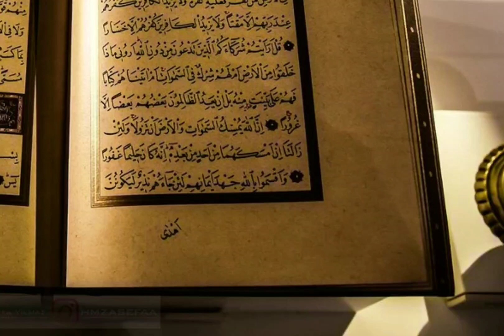LIMA KEISTIMEWAAN PARA PEMBACA AL-QUR'AN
Lima keistimewaan para pembaca Alquran.

Pertama, menjadi hamba yang istimewa. Rasulullah SAW bersabda, "Sesungguhnya Allah memiliki keluarga dari golongan manusia." Para sahabat kemudian bertanya, "Wahai Rasulullah, siapakah mereka?" beliau menjawab, "Mereka adalah orang yang dekat dengan Alquran. (Mereka adalah) keluarga Allah dan hamba istimewa." (HR Ibnu Majah).

Kedua, mendatangkan ketenteraman dan rahmat-Nya. Rasulullah bersabda, "Dan tidaklah suatu kaum berkumpul di sebuah rumah di antara rumah-rumah Allah (yaitu masjid) di mana mereka membaca dan mempelajari Alquran, melainkan turun ketentraman atas mereka, rahmat meliputi mereka, dan para malaikat memenuhi majelis mereka. Dan Allah menyebut-nyebut mereka pada siapa yang ada di sisi-Nya." (HR Muslim).

Ketiga, memberikan syafaat di hari kiamat. Rasulullah bersabda, "Bacalah Alquran karena ia adalah pemberi syafaat bagi para pembacanya di hari kiamat." (HR Bukhari dan Muslim).

Keempat, perbandingan keutamaan orang yang mahir dan terbata-bata. Sayyidah Aisyah menuturkan bahwa Rasulullah SAW bersabda, "Orang yang membaca Alquran dengan terbata-bata karena sulit makana akan mendapatkan dua pahala." (HR Bukhari dan Muslim)

Kelima, kebaikan yang berlipat ganda. Abdullah bin Mas'ud menuturkan bahwa Rasulullah SAW bersabda, "Barang siapa yang membaca satu huruf dari kitab Allah (Alquran), maka dia mendapat satu kebaikan, dan satu kebaikan itu bernilai sepuluh kebaikan semisalnya, aku tidak mengatakan alif lam mim itu satu huruf, akan tetapi alif itu satu huruf, lam itu satu huruf, dan mim itu satu huruf." (HR Tirmidzi).